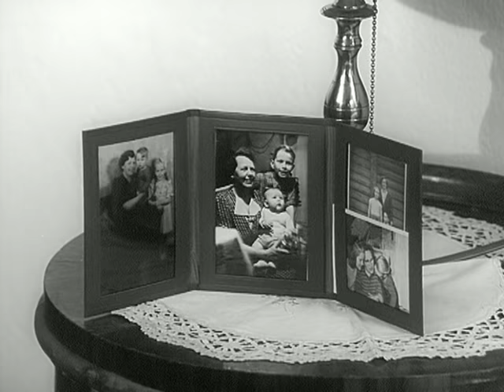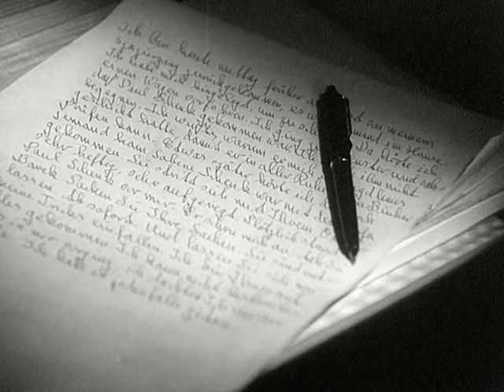Der Kommissar, Staffel 7, Folge 2: Im Jagdhaus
Im feudalen Jagdhaus der Industriellenfamilie Schenk, außerhalb von München, wird Paul Schenk, der Firmenchef, ermordet aufgefunden. Kommissar Keller steht vor der Aufgabe, aus den anwesenden Familienmitgliedern den Täter herauszufinden.

Der Kommissar: Diese Krimireihe, eine der erfolgreichsten der 70er-Jahre, stach schon immer durch Geschichten, die direkt aus dem Leben gegriffen sind, aus der Menge heraus. Der Kommissar und sein Team waren keine Superhelden, sondern normale Polizisten, die ihre Arbeit taten – Verbrecher jagen. Gewalt blieb dabei außen vor, denn man erkannte, dass die Ergründung der Psyche eines Täters viel  für die Lösung eines Falles ist. Drehbuchautor Herbert Reinecker, allseits bekannt durch weitere Top-Serien wie „Derrick“ und „Der Alte“, stellt hier ein weiteres Mal sein Können als Meister der Krimiserien unter Beweis.